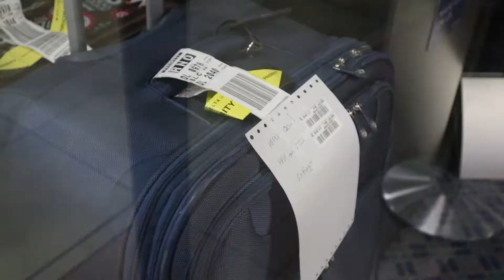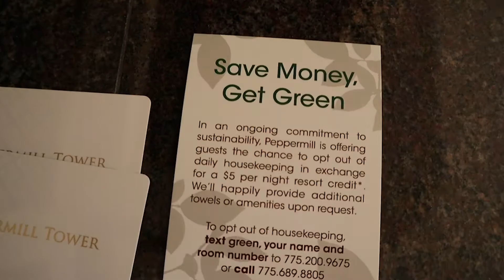Lake Tahoe Day1 missed the flight 😋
We missed the flight on the first day vacation